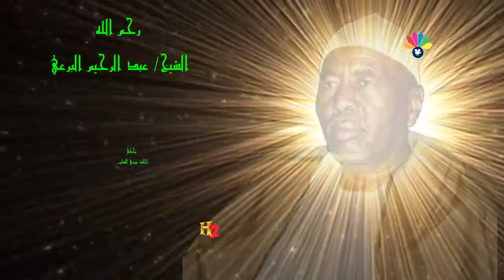أولاد البرعي الأوائل ـ عبد الله الضحوي ـ لي الداخرنو ليومنا